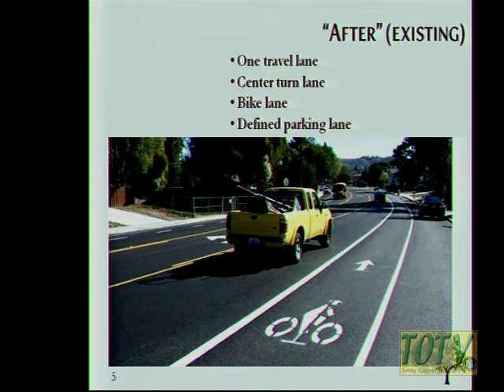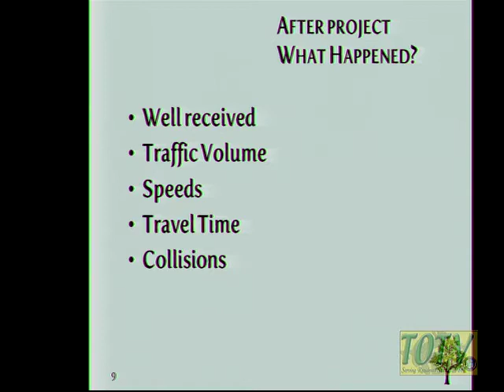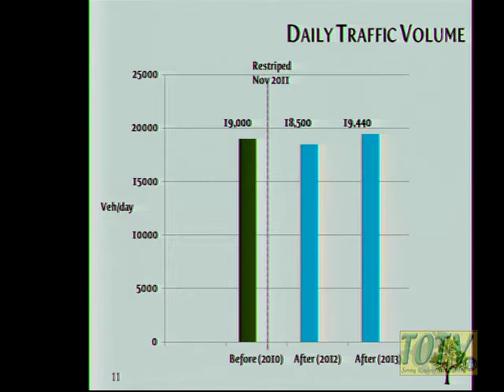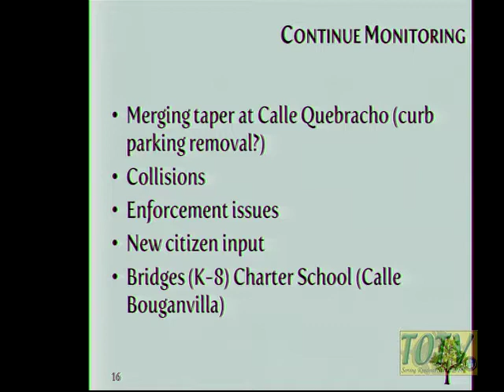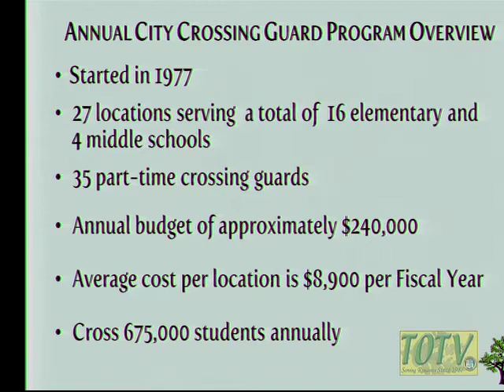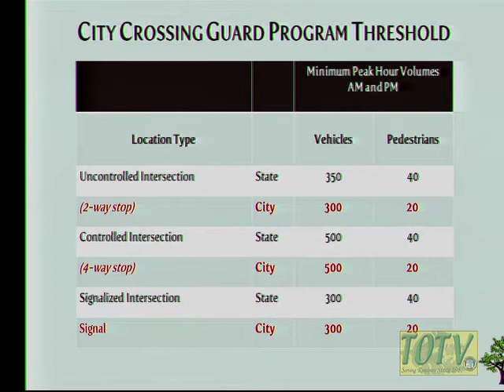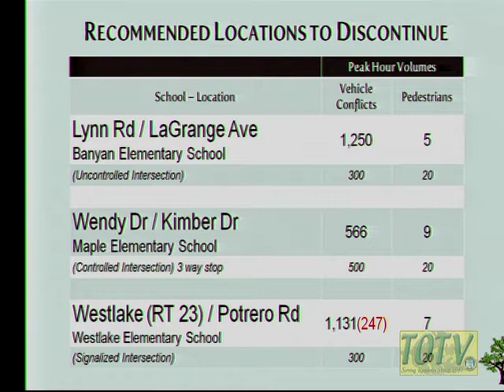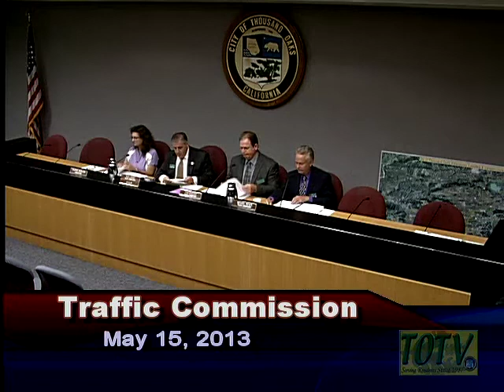Traffic and Transportation Advisory Commission Meeting - 05/15/2013